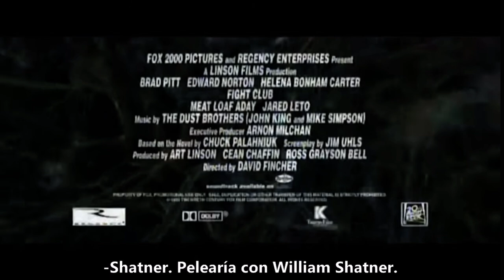EL CLUB DE LA PELEA CHUCK PALAHNIIUK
¿Sabías que esta película esta basada en un libro?

Si buscas algún título en especial podemos conseguirlo ya sea nuevo o de uso.